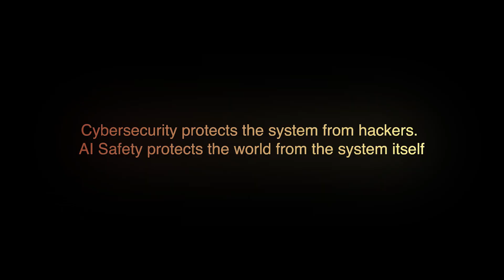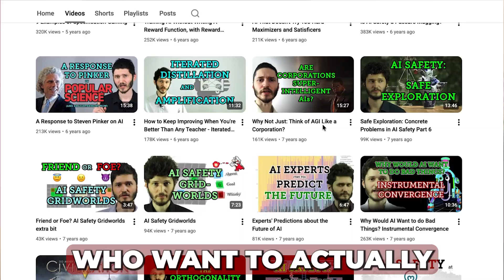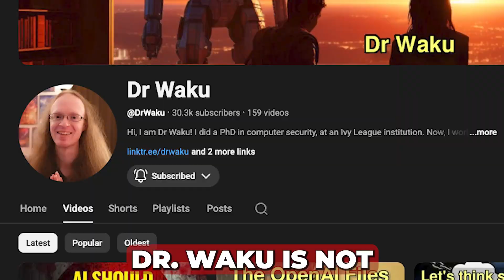Dr Waku Christmas Special 2025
I'm back, starting with this 2025 Christmas special video. I discuss what I have been up to this year, and the reasons for taking a bit of a break the last few months.

I have a new job in AI safety, and I will be adjusting the content of the channel slightly towards an AI safety focus. I will try to make it engaging for all of my existing audience, let me know if it is not. I am also starting a new YouTube channel for shorts, called Steering the Frontier.

I am trying to encourage my community in several different ways, including by continuing group calls on discord. I am also engaging in mentorship more and more frequently now; ask if you're interested. See you at some conferences, perhaps, haha.

0:00 Intro
0:16 Contents
0:25 Part 1: Personal update
0:40 Occupation 1: Becoming a technical AI safety researcher
1:00 Occupation 2: AI communications and Rob Miles
1:38 Occupation 3: Learning the AI safety community
2:20 New job in advising people on research
2:56 Still doing YouTube alongside the job
3:35 Part 2: What the channel is for
3:40 Original purpose
4:14 New purpose: educating people interested in AI about AI safety
5:03 Enabling political support for AI safety
5:23 Introducing you to AI safety
5:51 New YouTube shorts channel
6:39 In collaboration with others
7:17 Part 3: Encouraging community
7:40 Group calls on discord
8:03 Mentorship: breaking into AI safety
8:42 About anonymity
9:45 Leaning on people to help
10:04 Two years ago, I predicted AGI would arrive now
11:10 Do the latest Claude, Gemini, etc count as AGI?
11:20 Conclusion
11:55 Channel refocusing a bit
12:12 New collaborative channel
12:35 Let's focus on getting involved and not on the problems
13:09 Outro
13:26 Christmas special video